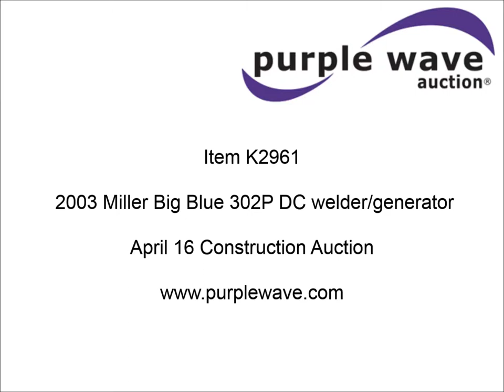2003 Miller Big Blue 302P DC welder/generator for sale | sold at auction April 16, 2015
2003 Miller Big Blue 302P DC welder/generator
7,601 hours on meter
Perkins four cylinder diesel engine
Single/three phase 15,000 watt max
300 amp
40V
2" ball hitch
ST175/80D13 tires
Serial LC457825